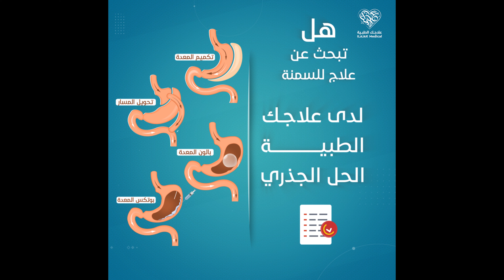أحدث عمليات علاج السمنة بين يديك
عمليات علاج السمنة يمكن أن تقدم العديد من الفوائد فهي تقلل فرص الإصابة بارتفاع ضغط الدم ومرض السكر وأمراض القلب.
وبعد إجراء إحدى هذه العمليات يجب عليك ممارسة التمارين الرياضية بانتظام وتناول الغذاء الصحي للمساعدة في ضمان نجاح العملية على المدى الطويل لتتمتع بحياة جميلة وجسد رشيق
نستقبل كافة استفساراتكم عبر التواصل معنا

لمعلومات أكثر عن عمليات السمنة في تركيا:
علاجك الطبية
للاستشارات الطبية المجانية تواصل معنا الآن اتصال، واتساب، فايبر، إيمو على الرقم: